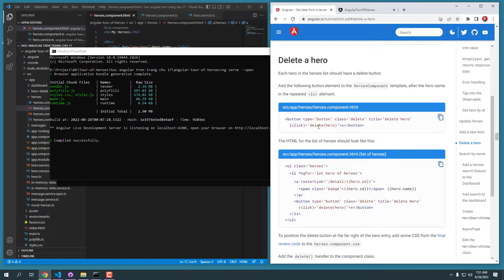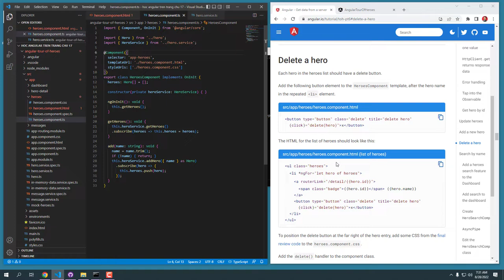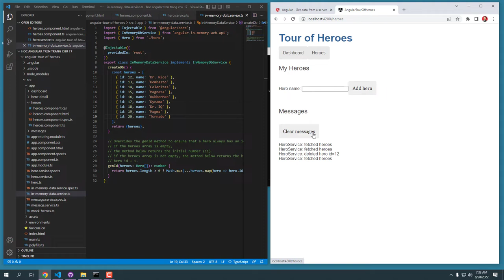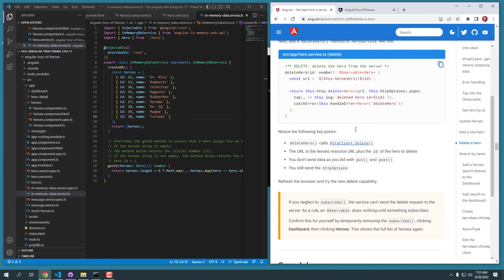Học Angular trên trang chủ 17: Xóa 1 hero | Angular Quá Nhanh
Học Angular trên trang chủ 17 là video sẽ cùng bạn học Angular trên trang chủ chính thức của framework này. Ở bài 17 này, chúng ta sẽ xóa 1 hero.